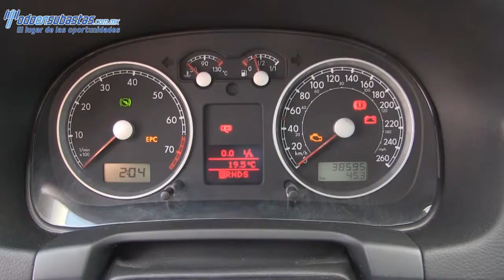60427 Volkswagen / Jetta / 2013